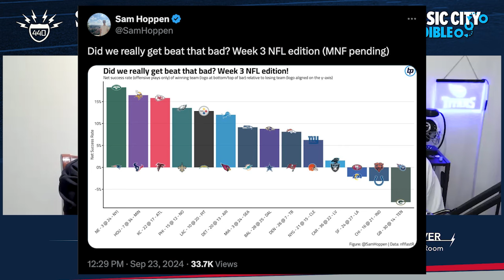Titans-Dolphins Week 4 Preview (with Travis Wingfield) | MCA Titans Podcast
Justin Melo and Justin Graver are back to preview the Titans Week 4 matchup on Monday Night Football against the Miami Dolphins. To start, we look at the big-picture state of the Titans and adjusted expectations for this season (1:07). Then, we answer the question, is this a make-or-break game for Will Levis (7:16)? After that, we hit Matchups to Watch (12:53), Keys to the Game (18:44), and I'll Drink To That presented by Sinker's Beverages (21:12) before welcoming in Travis Wingfield to cover the Dolphins side of things, starting with the Dolphins offense (24:32) and then flipping over to the Miami defense (37:40). Finally, we make our predictions for this game (44:53).

0:00 Intro
1:07 Big Picture
7:16 Will Levis
12:53 Matchups to Watch
18:44 Keys to Victory
21:12 I'll Drink To That
24:32 Travis Wingfield joins - Dolphins O
37:40 Dolphins D
44:53 Game Predictions
47:36 Outro

The Music City Audible is presented by Sinker's Beverages in East Nashville and Bluegrass Beverages in Hendersonville.